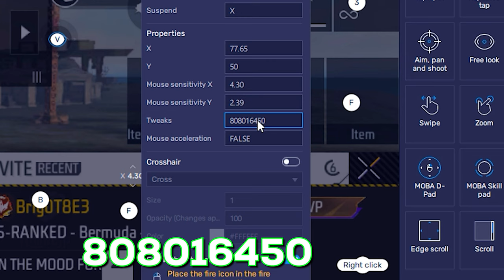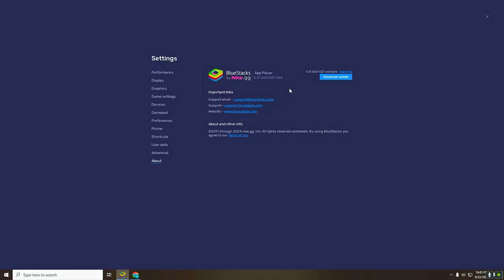🎮 13 Kills Domination! 😱 | My Special Pc Settings Revealed! 🎯